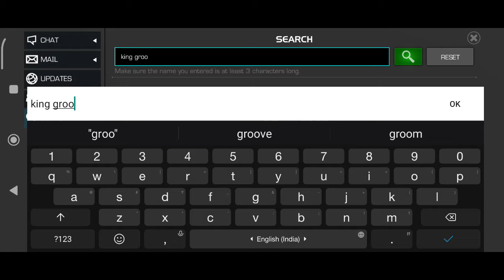UNYIELDING MIGHT (Defeat a villain who is the King of Planet X)